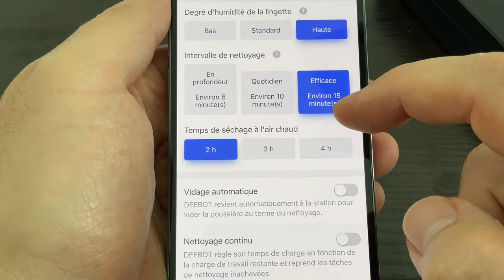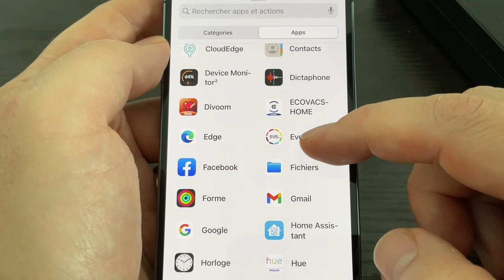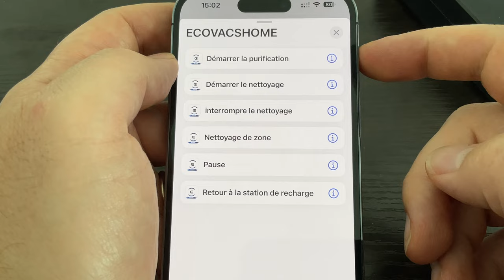ECOVACS T20 OMNI ! Il se lave à l'eau chaude et fait tout tout seul ! Moins cher que le XI OMNI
Je teste le T20 OMNI de chez ECOVACS, un aspirateur robot moins cher que le X1 OMNI mais capable de grandes choses !:) Grosse puissance de 6000 pa
Achetez T20 OMNI sur Amazon